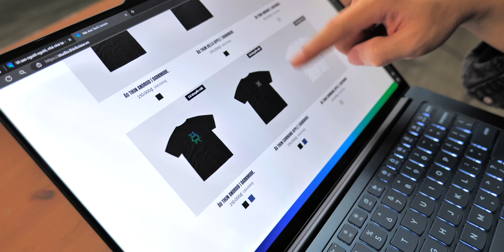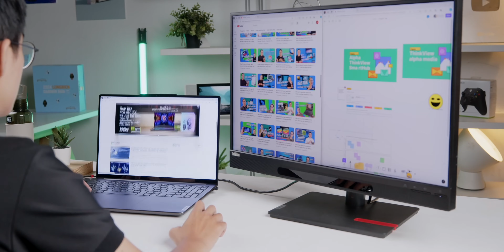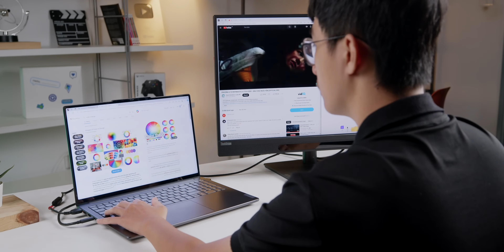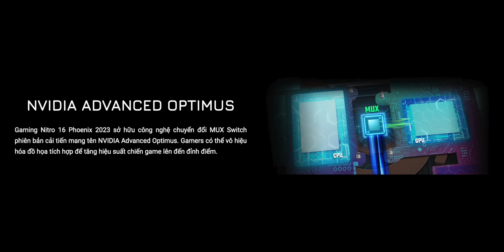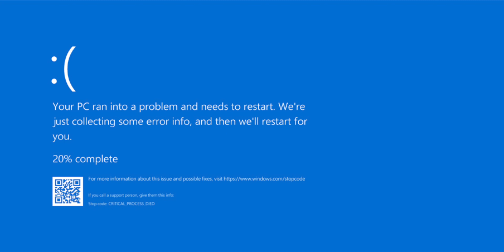Laptop của bạn có dính 06 lỗi KỲ QUẶC này không? Kiểm tra kỹ trước khi mua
Lưu ý với ae một số vấn đề trên Laptop Windows, đây là các lỗi đến từ phần cứng nên gần như không tối ưu được gì, nên nếu dính phải là xác định "sống chung với lũ" luôn.

Cách chọn mua Laptop Gaming (Có thông tin về Nvidia Optimus vs mux switch vs advance optimus)